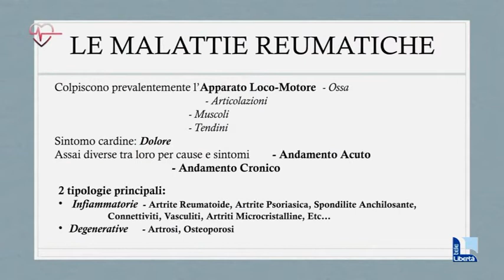Reumatologia e patologie osteoarticolari questa sera a “Vivere in salute”